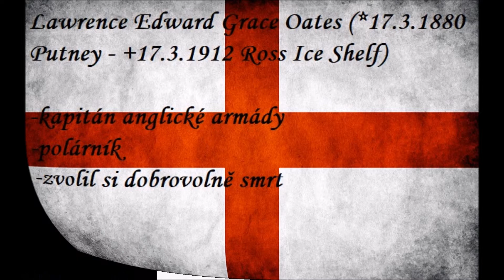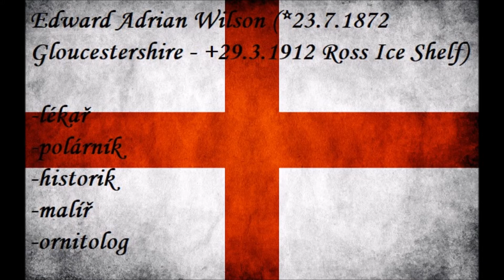Kapitán Kid- Terra Nova